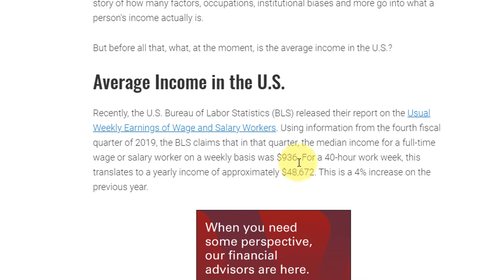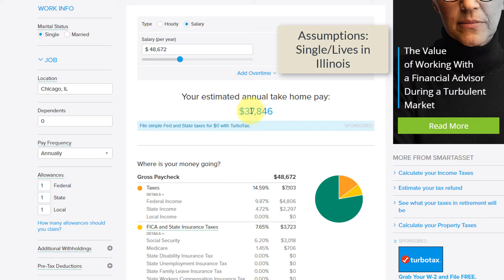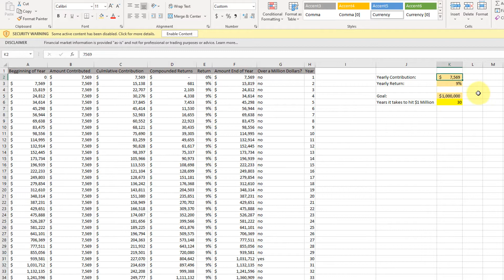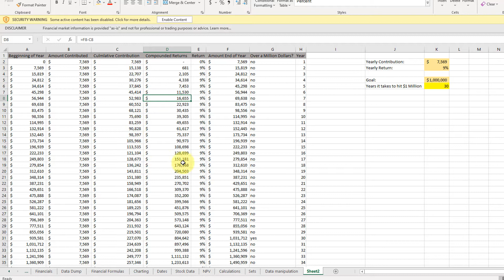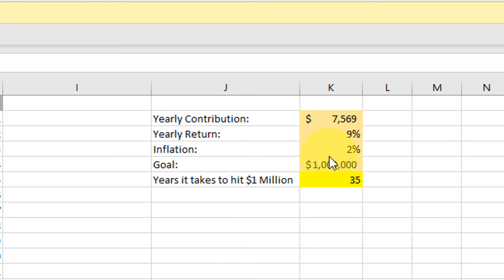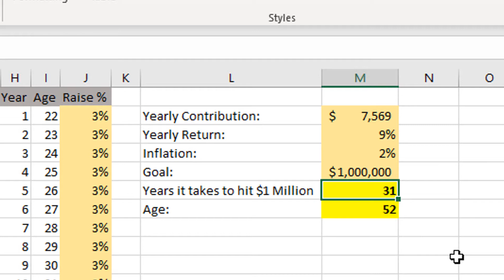How to Become a Millionaire (Realistic Version)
In this video, I talk about the realistic way for the average american to become a millionaire in their lifetime.